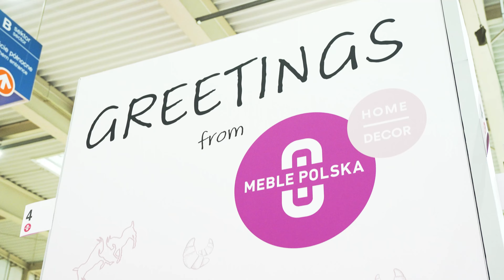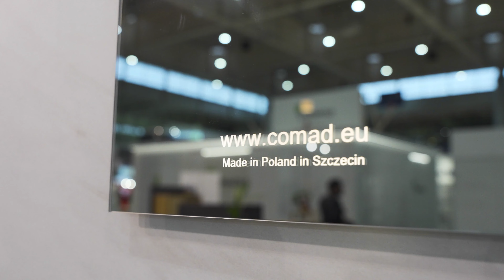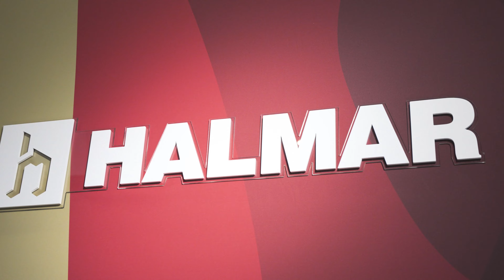Home Decor | Meble Polska 2024 | RELACJA Z WYDARZENIA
Witajcie w najnowszym filmie na naszym kanale, gdzie zabieramy was w podróż przez magiczny świat wnętrzarskich inspiracji! Dzisiaj przenosimy się do serca Polski, do Poznania, gdzie odbywają się najważniejsze wydarzenia dla miłośników designu i dekoracji - Targi HOME DECOR 2024!

Przygotujcie się na prawdziwą ucztę dla oczu i zmysłów! Wraz z nami odwiedzicie stoiska najbardziej kreatywnych projektantów, poznacie najnowsze trendy w świecie aranżacji wnętrz oraz odkryjecie unikalne kolekcje dekoracyjne, które z pewnością zainspirują was do przemiany waszych domów w prawdziwe oazy stylu!

Bądźcie świadkami najbardziej fascynujących prezentacji oświetlenia, tkanin, ceramiki i wielu innych elementów, które sprawią, że Wasze wnętrza będą emanować elegancją i nowoczesnością!

Przygotujcie się na niezapomnianą podróż po najświeższych inspiracjach wnętrzarskich! Kliknijcie dzwoneczek, aby nie przegapić żadnej nowości! 🛎️✨

Do zobaczenia na Targach HOME DECOR 2024! 💫🏠

Chcielibyśmy również serdecznie podziękować wszystkim firmom, które udzieliły nam wywiadów i dzieliły się swoją wiedzą oraz pasją.